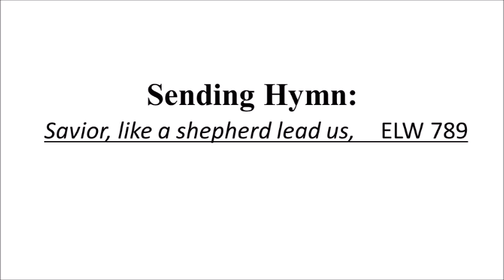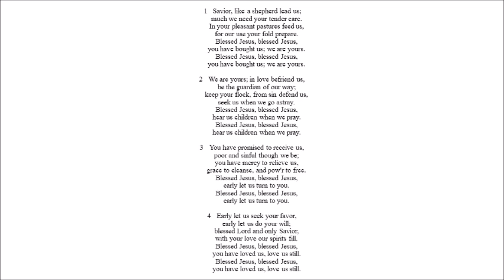MAY 3 SaviorLikeAShepherd